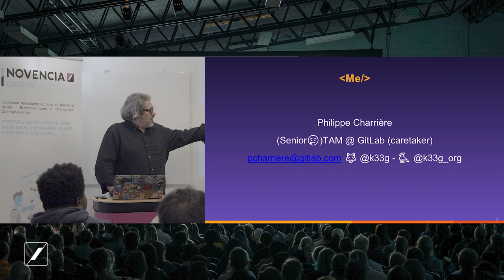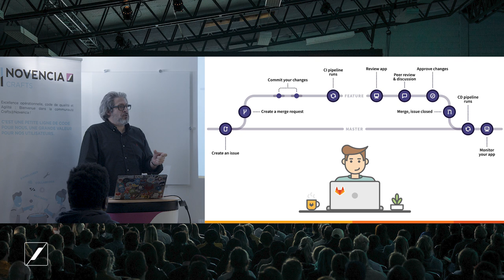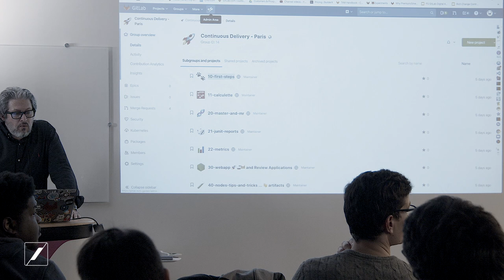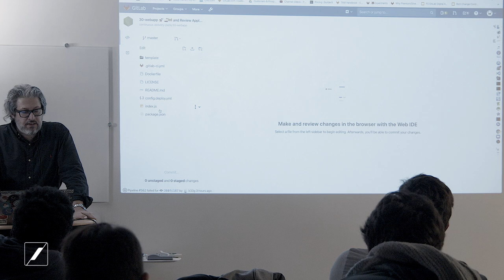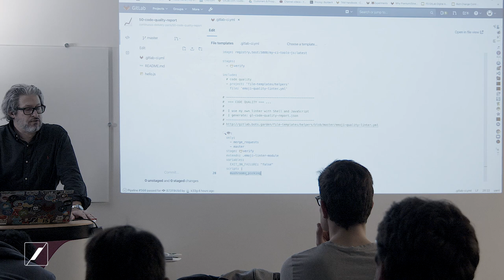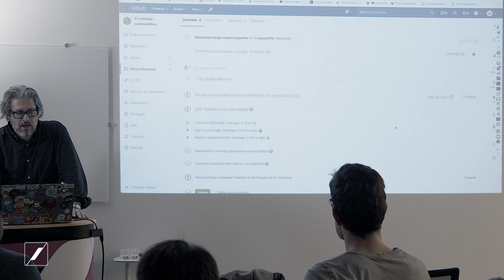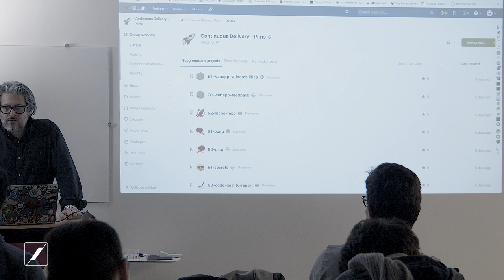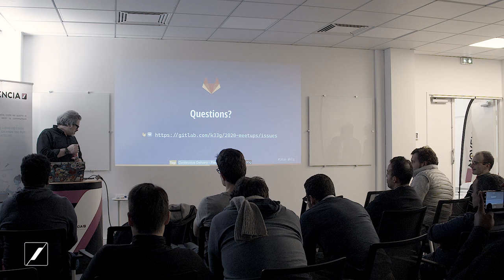Gitlab CI - De zéro à héro - pour tout le monde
Le contenu :
- Introduction à GitLab CI
- 1ers pas (les runners, 1er(s) script(s))
- Review applications
- FeedBacks dans les MR (ou ailleurs - par exemple que faire lorsque la feature n'existe pas en version communauté)
- Tests (JUnit)
- Qualimétrie
- "DevSecops"
- Questions Réponses

    Coach Agile
    Product Owner
    Experts techniques
    Consultant UX

    1 An / 1 Homme / 1 Formation : L’engagement pour faire évoluer chaque collaborateur